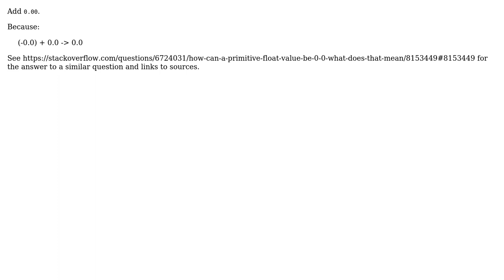Presentation/validation of negative zero in jsp? (2 Solutions!!)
Presentation/validation of negative zero in jsp?

With thanks & praise to God, and with thanks to the many people who have made this project possible! | Content (except music & images) licensed under CC BY-SA | Music | Images & others | With thanks to user SubUrban user OldCurmudgeon user Linora and the Stack Exchange Network Trademarks are property of their respective owners. You are responsible for your own actions.